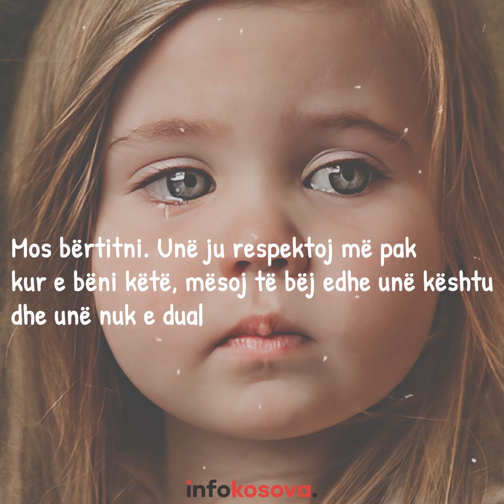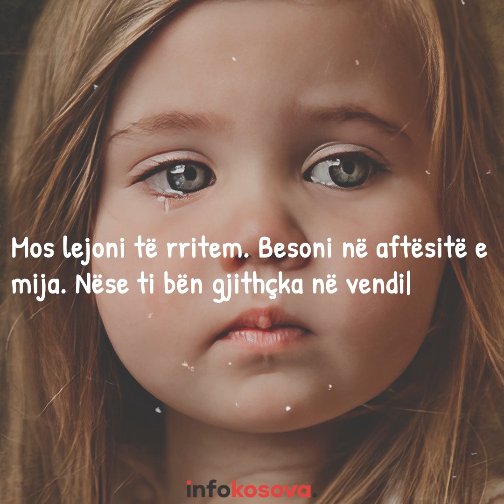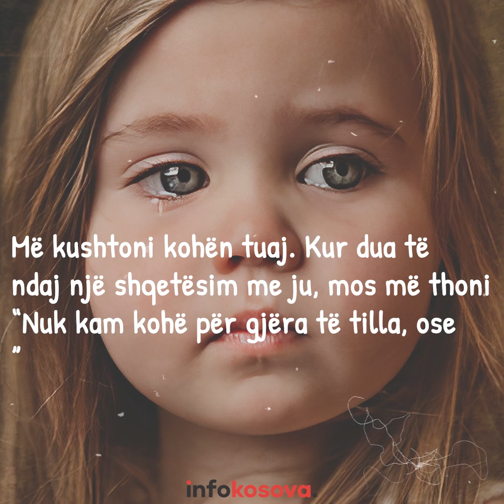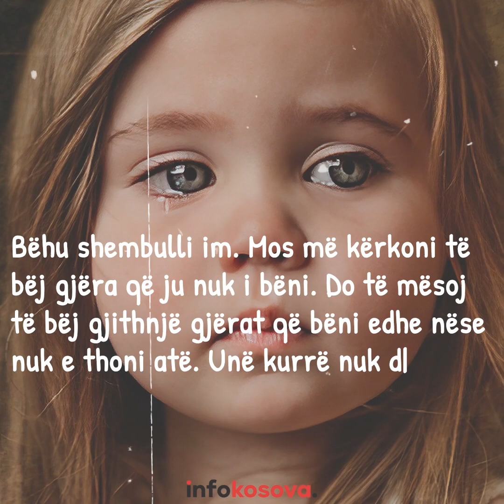Letër nga një fëmijë për të gjithë prindërit e botës